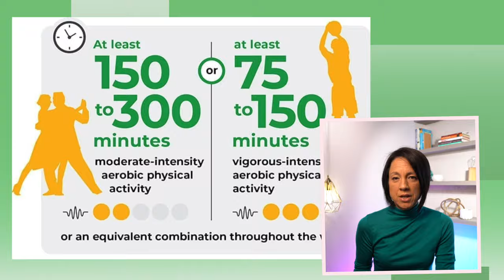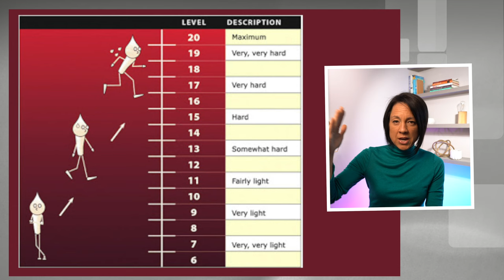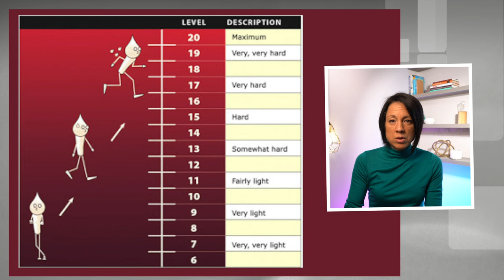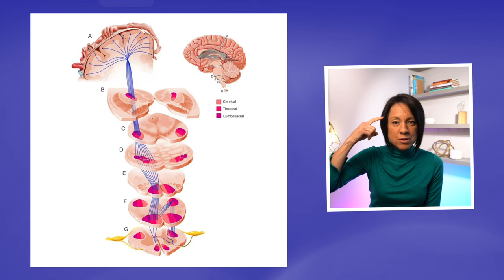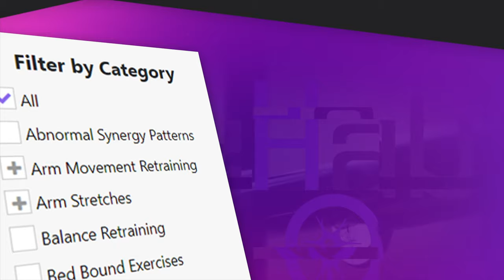Benefits of High Intensity Interval Training (HIIT) for Brain Health and Recovery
High Intensity Interval Training (HIIT) might be a better exercise protocol for brain health and healing.
In this video you will learn what HIIT training is and if it is right for you.

Supplemental Literature:
Effects of Different High-Intensity Interval Training Regimens on Endurance and Neuroplasticity After Cerebral Ischemia
Acute High-Intensity Interval Exercise in Multiple Sclerosis with Mobility Disability
Mitochondrial adaptations to high intensity interval training in older females and males
High-Intensity Interval and Resistance Training Improve Health Outcomes in Older Adults With Coronary Disease
High-Intensity Interval Training After Stroke: An Opportunity to Promote Functional Recovery, Cardiovascular Health, and Neuroplasticity
High-Intensity Interval Training in Older Adults: a Scoping Review